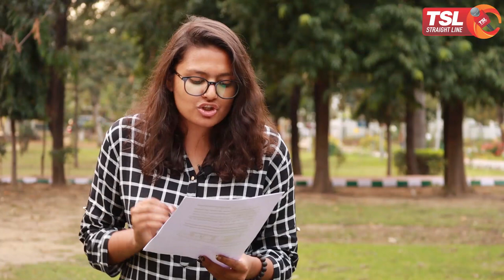Infiltration in India; less from Pakistan, more from Bangladesh